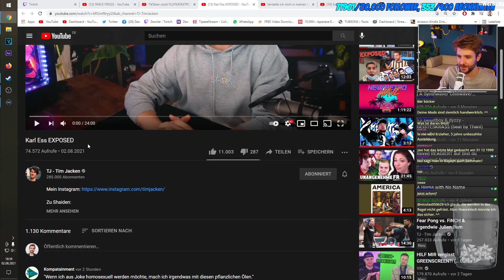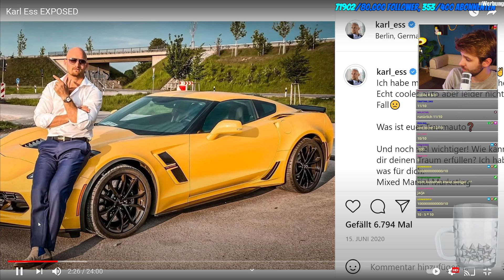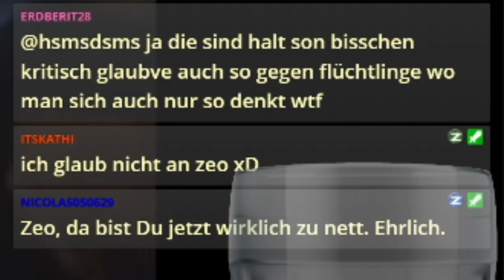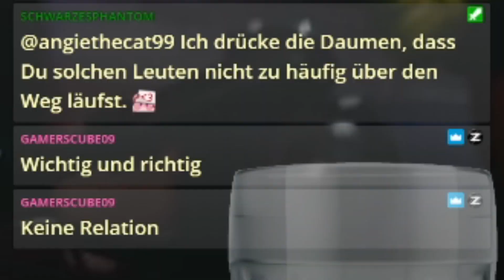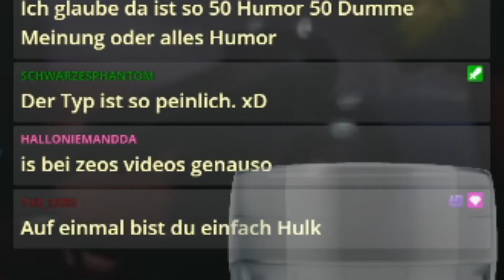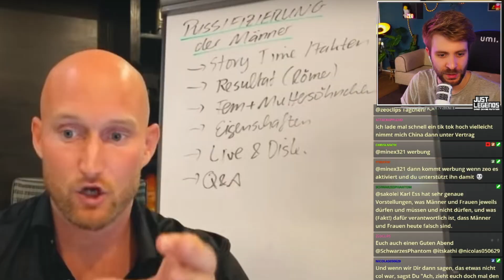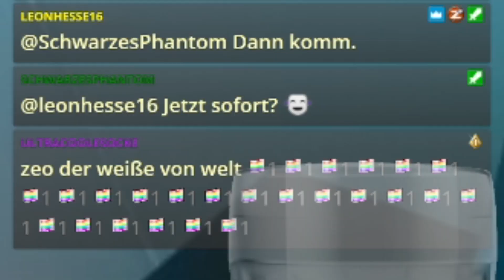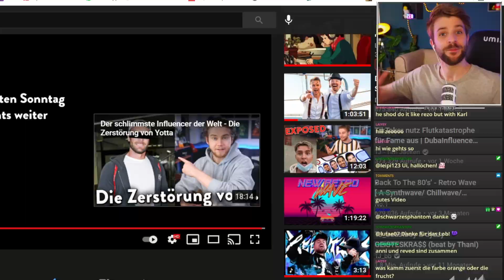Frauen können B-Wahre sein?!?! - Karl Ess EXPOSED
Heute reagieren wir auf Tim Jacken: Karl Ess EXPOSED